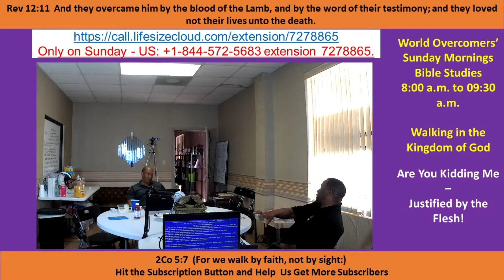Kenny Taylor - WOCM - Are You Kidding Me - Justified by the Flesh Pt D-1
Created with Wondershare Filmora - World Overcomers Christian Ministry - WOCM - :Are You Kidding Me - Justified by the Flesh  11 Aug 2019